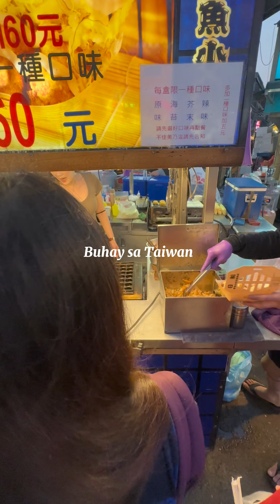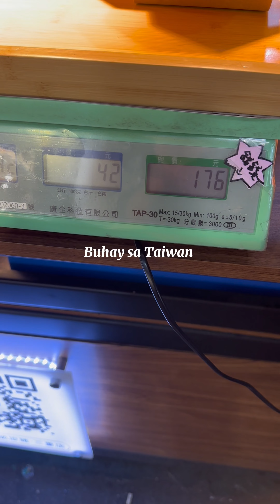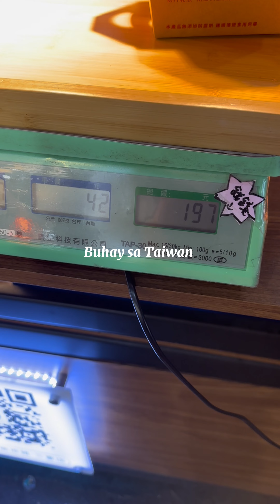Sanchong night market